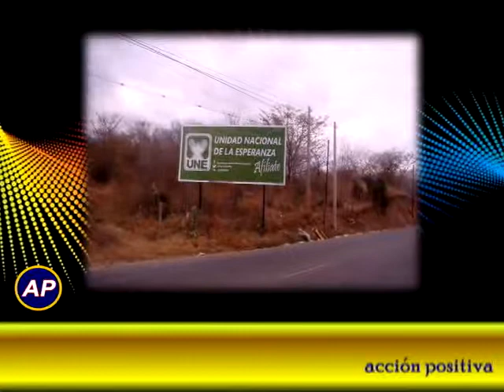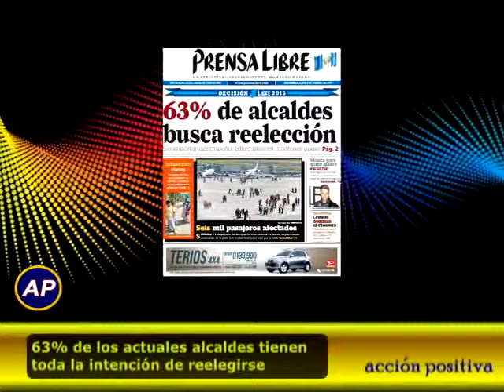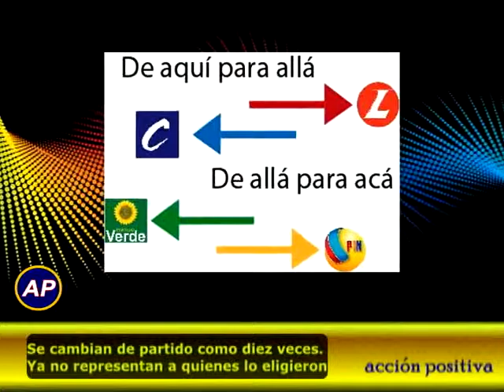AFERRADOS AL PODER.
El licenciado José Carlos Sanabria Arias es coordinador del departamento de investigaciones socio políticas de ASIES, y en esta oportunidad nos acompaña y nos comparte su visión y su análisis de la situación electoral en el país en este año electoral con respecto a el fenómeno de querer perpetuarse en el poder de cualquier forma, así tengan que traicionar partidos que los llevaron a esos puestos, así como también a sus electores. ¿Qué hay detrás de la "guayaba", que no quieren desprenderse de ella?